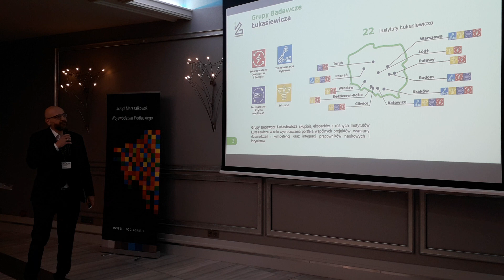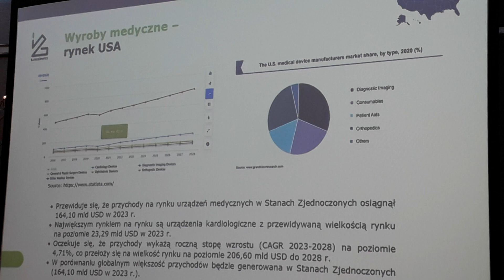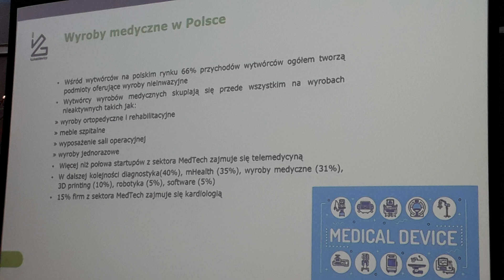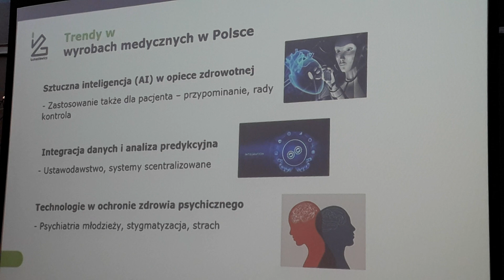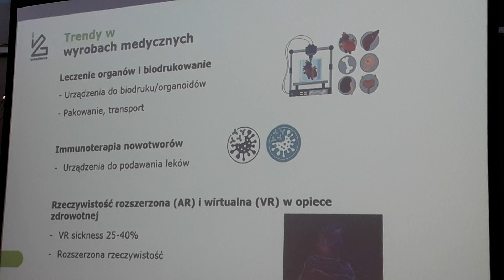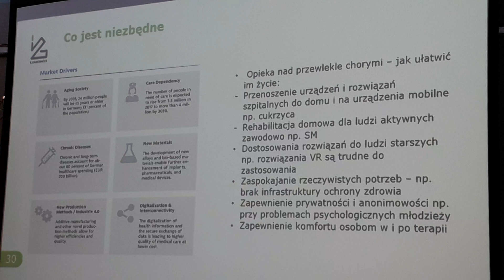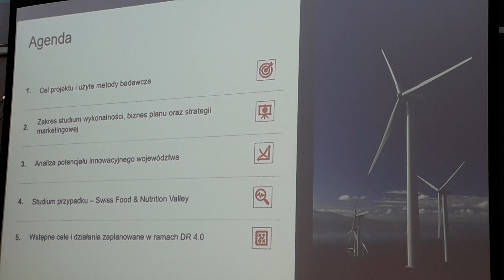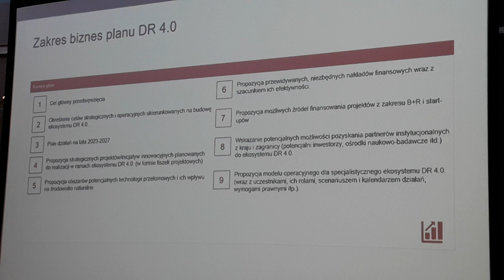cz.3 Konferencja "Dolina Rolnicza 4.0" 18.10.2023 Białystok Hotel Traugutta 3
Urząd Marszałkowski Województwa Podlaskiego ma przyjemność zaprosić na konferencję podsumowującą projekt „Dolina Rolnicza 4.0”. Konferencja odbędzie się w dniu 18 października 2023 r. (środa) o godz. 10:00 w Hotelu Traugutta3 w Białymstoku, ul. R. Traugutta 3.

PROGRAM KONFERENCJI

9:30-10:00       Rejestracja uczestników i powitalna kawa

10:00-10:15      Otwarcie konferencji i powitanie uczestników – przedstawiciel UMWP

10:15-11:00       Nowe rozwiązania i technologie w sektorze rolnictwa – dr inż. Jacek Skudlarski, Szkoła Główna Gospodarstwa Wiejskiego w Warszawie

11:00-11:45       Nowe rozwiązania i technologie w sektorze żywności – dr inż. Barbara Groele, Sekretarz Generalny Krajowej Unii Producentów Soków

11:45-12:00      Przerwa kawowa

12:00-12:45      Nowe rozwiązania i technologie w sektorze zdrowia – dr Adam Dawidziuk, Główny Specjalista – Ekspert Zarządzający Grupy Badawczej Zdrowie Dział Badań Naukowych Sieć Badawcza Łukasiewicz

12:45-13:15       Prezentacja na temat stanu realizacji projektu „Dolina Rolnicza 4.0”

13:15-13:45       Sesja pytań i odpowiedzi

13:45 -14:45      Lunch i rozmowy networkingowe

Organizacja wydarzenia i warunki uczestnictwa:

Wydarzenie jest organizowane przez Biuro Obsługi Inwestorów i Promocji Gospodarczej, Urząd Marszałkowski Województwa Podlaskiego w Białymstoku.
Termin konferencji: 18 października 2023 r.
Miejsce organizacji konferencji: Hotel Traugutta3, ul. Romualda Traugutta 3, 15-145 Białystok
Konferencja jest adresowana w szczególności do następujących uczestników:
przedsiębiorcy z województwa podlaskiego,
przedstawiciele środowiska naukowego,
partnerzy społeczno-gospodarczy,
przedstawiciele organizacji branżowych/klastrów/izb handlowo-przemysłowych, reprezentanci jednostek samorządu terytorialnego województwa podlaskiego.
Warunkiem udziału w spotkaniu jest przesłanie internetowego formularza zgłoszeniowego.
Osoby, które dokonały zgłoszenia, otrzymają e-mailowe potwierdzenie uczestnictwa.
Zgłoszenia przyjmowane będą do dnia 17 października 2023 r., do godz. 15:00. Organizator zastrzega sobie prawo wcześniejszego zakończenia przyjmowania zgłoszeń uczestnictwa w przypadku wyczerpania dostępnych miejsc.
Spotkanie jest bezpłatne.
Przetwarzanie danych osobowych uczestników odbywa się w związku z obowiązkiem prawnym ciążącym na Administratorze, związanym z koniecznością dokumentowania organizacji przedsięwzięcia.

Projekt Przygotowanie fundamentu instytucjonalnego i niezbędnej wiedzy dla Regionalnego Ekosystemu Innowacji Dolina Rolnicza 4.0 jest współfinansowany przez Unię Europejską ze środków Europejskiego Funduszu Rozwoju Regionalnego w ramach Regionalnego Programu Operacyjnego Województwa Podlaskiego na lata 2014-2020. Oś priorytetowa I. Wzmacnianie potencjału i konkurencyjności gospodarki regionu, Działanie 1.2 Wspieranie transferu wiedzy, innowacji, technologii i komercjalizacji wyników B+R w przedsiębiorstwach oraz rozwój działalności B+R w przedsiębiorstwach, Poddziałanie 1.2.1 Wspieranie transferu wiedzy, innowacji, technologii i komercjalizacji wyników B+R w przedsiębiorstwach oraz rozwój działalności B+R w przedsiębiorstwach.